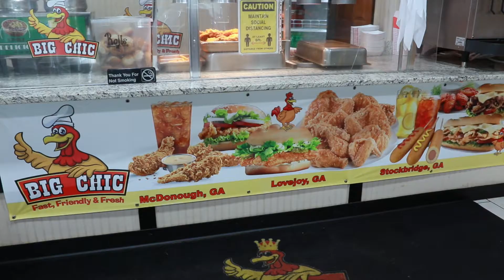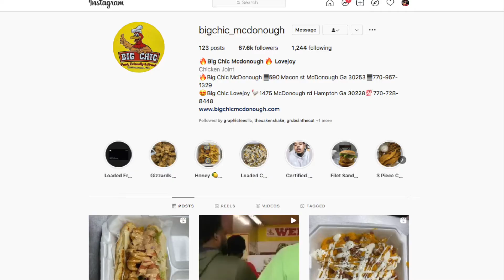BEST FRIED CHICKEN IN ATLANTA | FOOD IS BAE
Whats up Baes & Bros?!?!
This weekend I met up with @shavon.danielle from @bussin_ornah
We took a drive out to @bigchic_mcdonough in Lovejoy, GA
The 1hr and 30min drive was more than worth it! Some of the best fried chicken I’ve ever had!
Stop by there TODAY and tell them you saw the video!

Until we eat again,

Salud!

Click the link below for "Food Is Bae" Merch

Big Chic King Lovejoy
1475 McDonough Rd suite b, Hampton, GA 30228